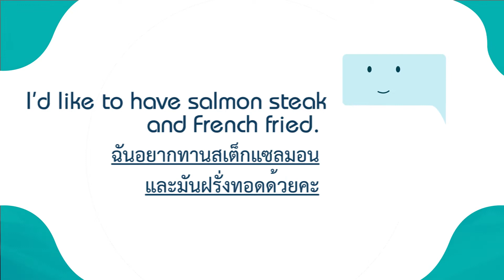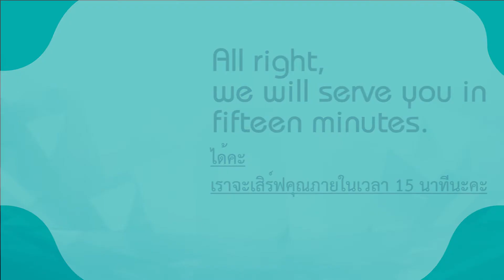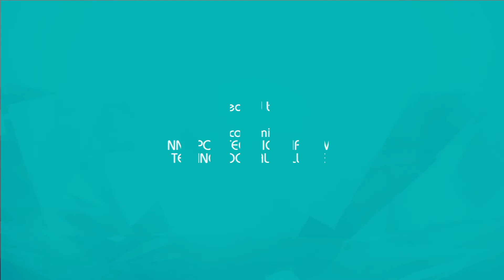EP 04 | English Conversation | Week 4 | July 27th - 31st, 2020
แบบฝึกสนทนาภาษาอังกฤษ English Conversation สำหรับนักศึกษาวิทยาลัยเทคโนโลยีโปลิเทคนิคลานนา เชียงใหม่ สัปดาห์ที่ 4 ภาคเรียนที่ 1 ประจำปีการศึกษา 2563 ที่ใช้ฝึกนักศึกษาในกิจกรรม Home Room ช่วงเย็น ประจำวันที่ 27-31 กรกฎาคม  2563

วิทยาลัยเทคโนโลยีโปลิเทคนิคลานนา เชียงใหม่
เปิดสอนในหลักสูตรประกาศนียบัตรวิชาชีพ (ปวช.) จำนวน 10 สาขางาน
รับสมัครผู้ที่จบ ม.3 หรือเทียบเท่า
1.สาขางานยานยนต์ (Auto Mechanical Technology)
2.สาขางานไฟฟ้ากำลัง (Electrical Power Technology)
3.สาขางานอิเล็กทรอนิกส์ (Electronics Technology)
4.สาขางานก่อสร้าง (Construction Technology)
5.สาขางานสถาปัตยกรรม (Architectural Technology)
6.สาขางานเทคโนโลยีสารสนเทศ (Information Technology)
7.สาขางานการบัญชี (Accounting)
8.สาขางานการตลาด (Marketing)
9.สาขางานคอมพิวเตอร์ธุรกิจ (Business Computer)
10.สาขางานอุตสาหกรรมการท่องเที่ยว (Tourism Industry)
v
v
v
v

 หลักสูตรประกาศนียบัตรวิชาชีพชั้นสูง (ปวส.) จำนวน 11 สาขางาน
รับสมัครผู้ที่จบ ม.6 ปวช.3 หรือเทียบเท่า
1.สาขางานยานยนต์ (Auto Mechanical Technology)
2.สาขางานไฟฟ้ากำลัง (Electrical Power Technology)
3.สาขางานอิเล็กทรอนิกส์ (Electronics Technology)
4.สาขางานก่อสร้าง (Construction Technology)
5.สาขางานสถาปัตยกรรม (Architectural Technology)
6.สาขางานเทคโนโลยีสารสนเทศ (Information Technology)
7.สาขางานการบัญชี (Accounting)
8.สาขางานการตลาด (Marketing)
9.สาขางานคอมพิวเตอร์ธุรกิจ (Business Computer)
10.สาขางานอุตสาหกรรมการท่องเที่ยว (Tourism Industry)
11.สาขางานการบริการส่วนหน้าโรงแรม (Hotel Management)
v
v
v
v

ติดตามข่าวสารวิทยาลัยฯ